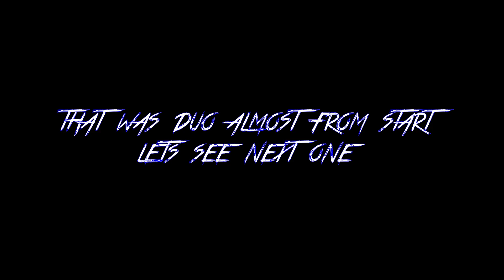Apex Legends Late game ranked -I wanted Master rank - Episode VII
I'm continuing my Apex Legend Diamond Hell episodes.
I'm working hard to claim up master rank :D

I started my adventure with Apex Legends on the second night when the game came out Free Online.
I was amazed how Apex Legends is full of action games and how it works that battle royale game. This inspiration was throwing me to trying to fight with other players and train my aim and movement. Of course, most of my time I was working and I never had the chance to get free full time to push maximum my skills in Apex Legends but I tried to improve maximum what I can do even I didn't have much time.
I have dedicated a lot of my hard work to ranking in Apex in season 7, and this was a big moment for me when I learned more than before ...
Season 10 in Apex Legends was awesome and hard for me but I enjoyed it.

SOCIALS:
I'M LIVE STREAMING:

                                                    ♫Music List♫:
1)1 of a Kind - yomoti
Graphic pictures and video (done by myself) in a graphic program Davinci Resolve.
Video Done from record live stream.
Extra Compilations:
None.
PC Specs:
CPU: Intel® Core™ i9-10850K - 10-Core 3.60GHz, 5.20GHz Turbo - 20MB Cache, Ultimate OC Compatible
MOTHERBOARD: ASUS ROG Strix Z590-F Gaming Wi-Fi: ATX w/ RGB, Wi-Fi, USB 3.2, 4x M.2
VIDEO: MSI GeForce® RTX 3080 10GB - Ray Tracing Technology, DX12®, VR Ready, HDMI, DP - 4 MIN. Monitor Support
M2SSD: 1TB (1x1TB) Samsung 970 EVO Plus M.2 PCIe NVMe SSD - 3500MB/s Read & 3300MB/s
HDD: 2TB Seagate BarraCuda SATA-III 6.0Gb/s 7200RPM Hard Drive
MEMORY: 64GB (4x16GB) DDR4/3200mhz Dual Channel Memory(HyperX Fury w/Heat Spreader)
SOUND: Asus Strix Soar 7.1 PCI-Express Sound Card
POWER SUPPLY: Corsair RM850 850W 80+ Gold Modular Gaming Power Supply
CAS: NZXT H710 White Mid-Tower Gaming Case